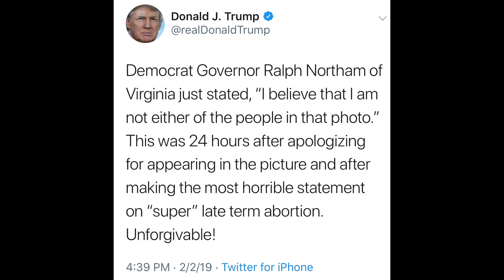Dog Walk Trump On Abortion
Trump and the Republicans are spreading the false notion that doctors in America are now legally allowed to commit infanticide because of recent state laws in New York signed by Governor Andrew Cuomo and a bill introduced in Virginia by Representative Kathy Tran. This lie has now grown to epic proportions after Trump mentioned it during his State of the Union Address. In this episode of Dog Walk Trump, I explain the concept of fetal viability and why it's an absolute lie that any responsible doctor in America would commit infanticide.